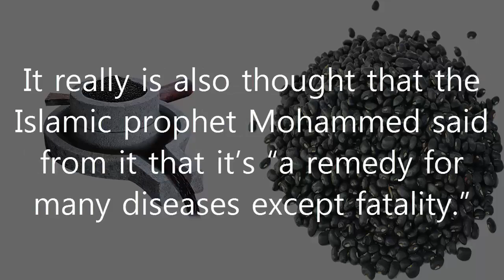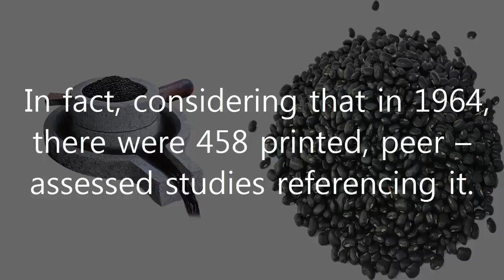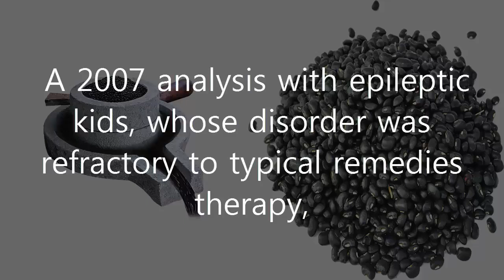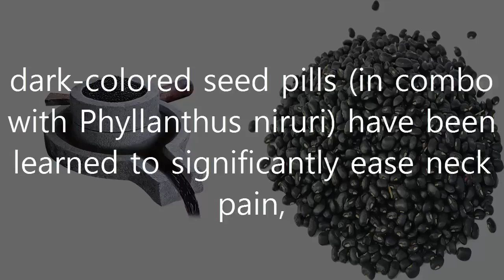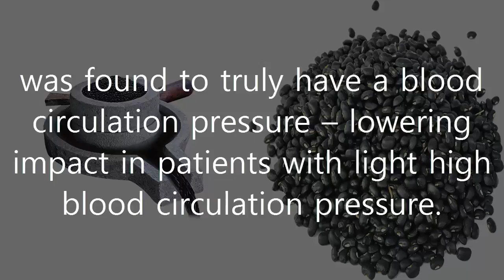BLACK SEED AND ALL IT'S AMAZING BENEFITS 2019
BLACK SEED OIL !! +MY 5 DAY RESULTS + BENEFITS
Take Black Seed Oil and This Will Happen | BLACK SEED OIL Benefits